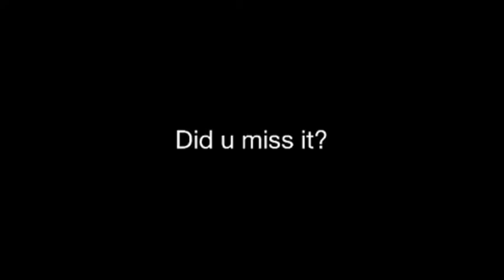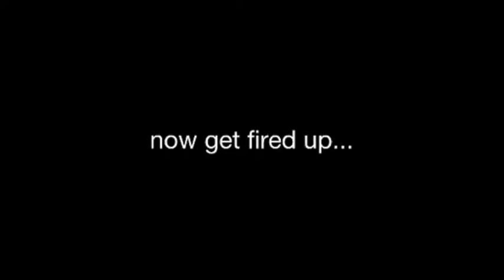ULTIMATE OHIO STATE - VIRGINIA TECH GAMEDAY CHEER VIDEO - KINDERGARTEN STYLE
My daughter Emerson will get you fired up for the game today.  Go Bucks.